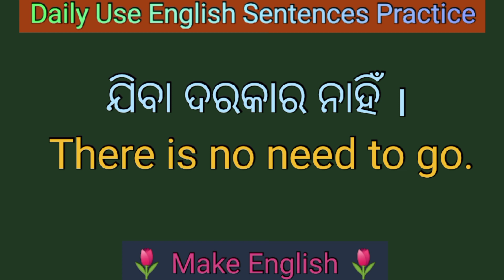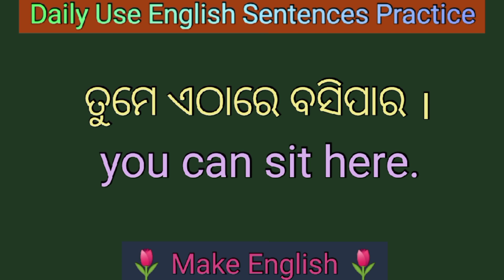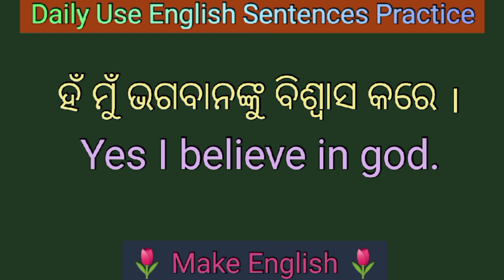20 English Speaking Sentences in odia / odia to english translation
So in this video we will discuss Daily use english sentences in odia / odia to english translation.

1. Spoken English in Odia
2.Learn spoken English through odia
3.best spoken English class in odia
4.Odia to English translation
5.English to Odia Translation
6.Spoken English channel Odia
7.Odia spoken English channel
8.learning spoken English in odia
9.spoken English odia
10.spoken English odia episode
11.daily use sentence in odia
12.Best learning spoken English in Odia
13. English speaking Oriya translation
14.daily use Short sentences
15.odia to English translation
16.English to odia translation
17.translation in Odia
18. learning English speaking
19. translation odia to English
20. easy English Odia speaking
21.best spoken English in Odia
22. Odia to English translation easy tricks
23. Odia to English spoken English trick
24. spoken English Odia video
25. spoken English translation Odia medium
26. spoken English the dreamy parents
27. spoken English Odia
28. English speaking Odia
29. English speaking words Odia
30. English speaking practice Odisha
31. spoken English in one day
32. English grammar in Odia
33. English Odia word book
34. English Odia meaning
35. English Odia Shiksha
36. Odia English sikhya
37. Odia English spelling
38. Odia English dictionary
39. English to Odia spoken English easy
40. Make English